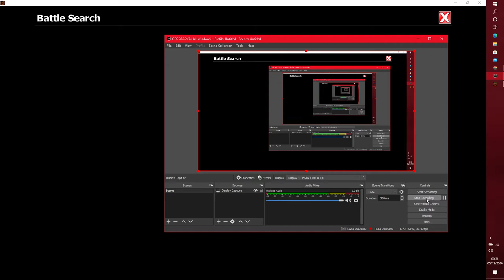EpicDuel 1v1 - Marisa v Arctic Trainer (CPU)